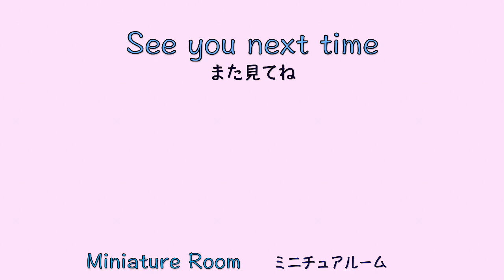Konapun Christmas tree cake & Re-Ment (Inedible)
これはおもちゃです！食べられません。This is toy! It is not edible.
这是一个玩具 不可食用 　이것은 장난감 식용이 없습니다
bandai konapun cooking studio!I made Christmas tree cake.
Rement is Petit sample Christmas School Lunch!
The cake is very cute❤︎
バンダイ　こなぷん　クッキングスタジオを使い、クリスマスツリーケーキを作りました。リーメントはぷちサンプルのクリスマスの給食を使用しました。指に乗ってしまうほどのケーキがとても可愛いです^^

About this channel:
バンダイ こなぷん タカラ トミー リカちゃん ミニチュア　クッキングToy  簡単なお料理 Meiji Kracie Heart etc...を中心とした動画番組です。楽しんでいただけたら幸いです♪
感想　リクエストなど　気軽にコメントしてください。

グッドボタン　シェアよろしくお願いします♪